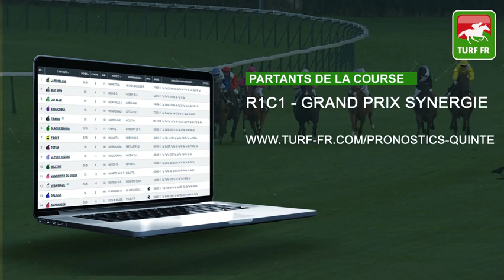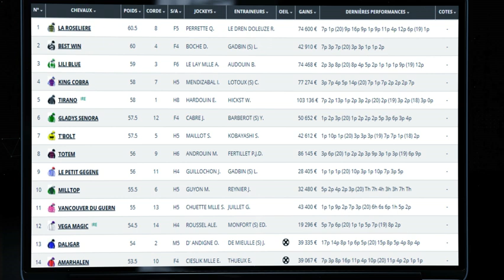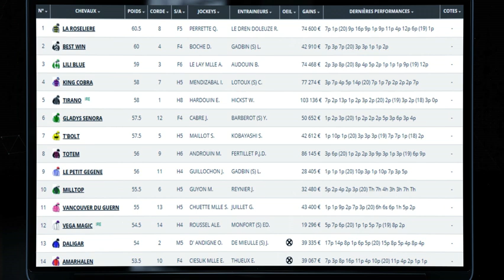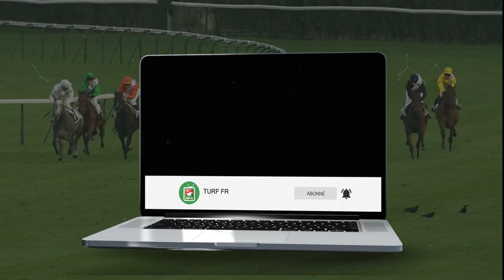Minute Quinté TURF FR : GRAND PRIX SYNERGIE - Mardi 22 Juin 2021 - Nantes 🏇 PMU #243652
🥇 Retrouvez le pronostic exclusif de notre expert Turf Lucius Simenon pour le GRAND PRIX SYNERGIE le Mardi 22 Juin 2021 à l'hippodrome de Nantes en France.

✅ NOS LOGICIELS TURF :
✔️ Logiciel TURF INFO Professionnel Edition: